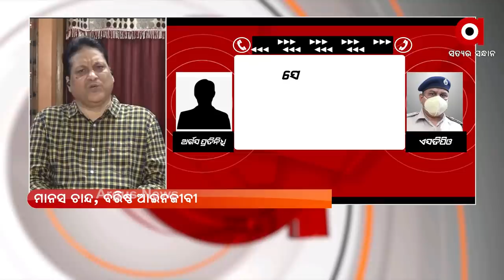ରୋକ ଠୋକ : ଦିଗହରା ତଦନ୍ତ !